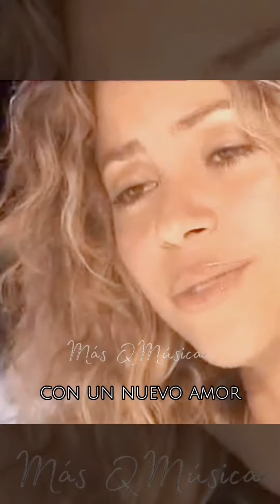COSAS BONITAS DE SHAKIRA EN ENTREVISTA 2005